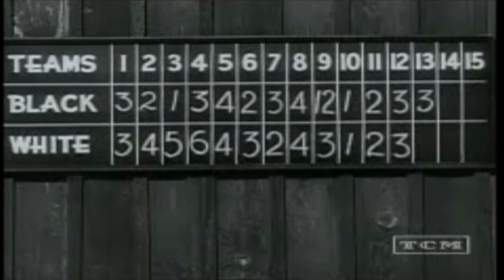Donkey Baseball - 1935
As the off-screen narrator explains the rules, we watch a game of donkey baseball, with the score tied, well into extra innings. The pitcher, catcher and batter are on their feet; all other players are on donkeys. As soon as he hits the ball, the batter jumps onto a donkey and tries to head for first base. Players can dismount to grab a ball, but must hold onto their donkey's reins. They must remount their donkeys to throw, all throws go to the pitcher (who can't leave a box that's chalked around him), and then he throws to the necessary base. One donkey and rider take off from the park through town. Is that legal? It's certainly asinine.